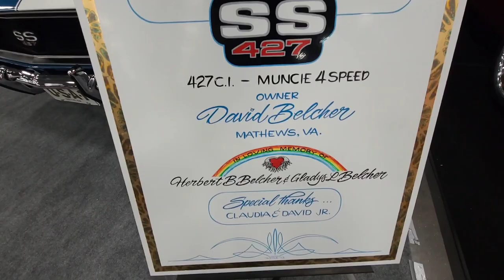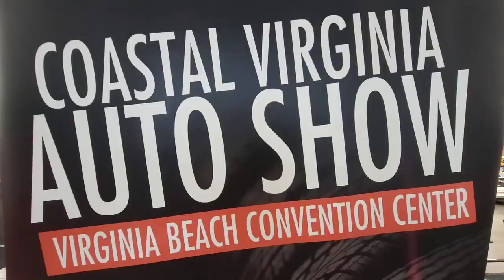1968 Camaro SS